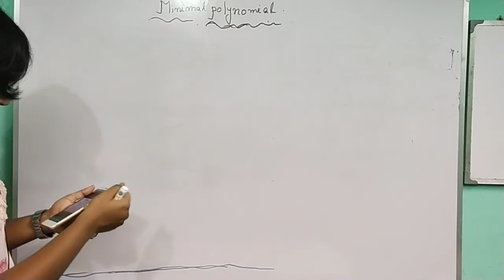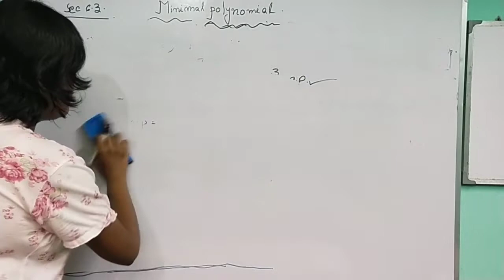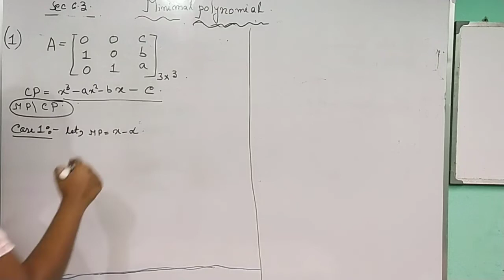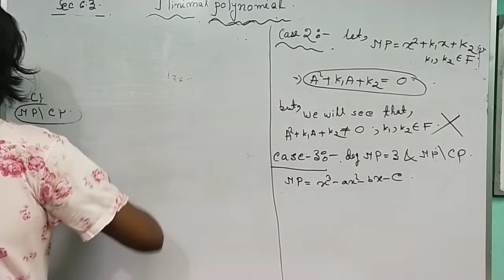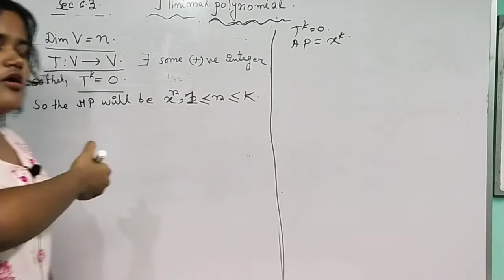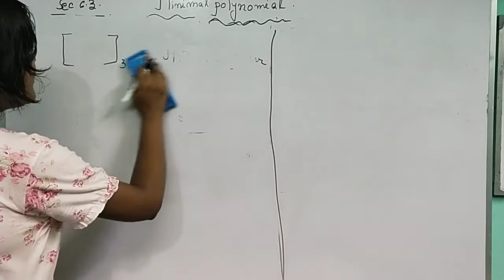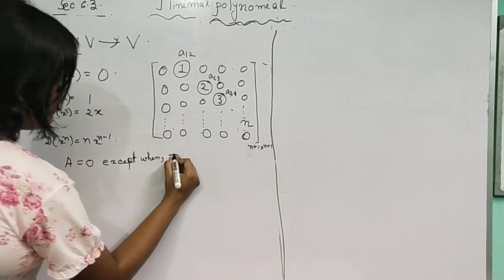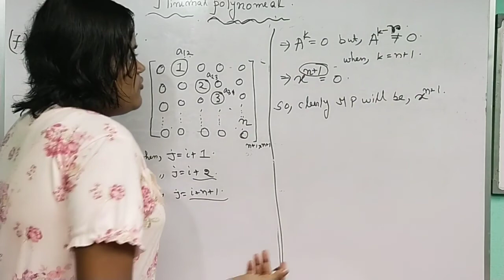Hoffman Kunze solutions of minimal polynomial